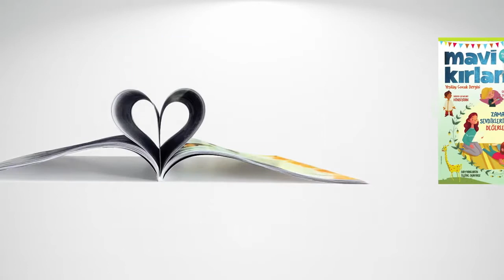Yeşilay Dergisi ulusal reklam spotu - Seslendirme: Mehmet Şelli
Seslendiren: Mehmet ŞELLİ

Turkish Voiceover Artist